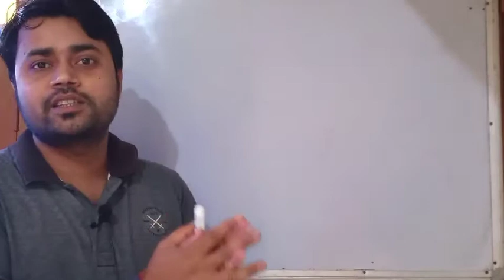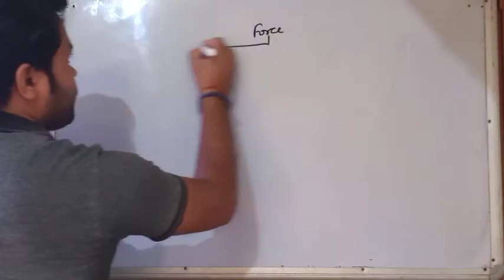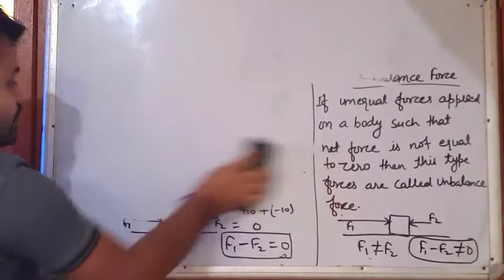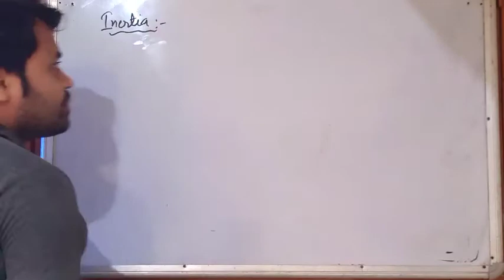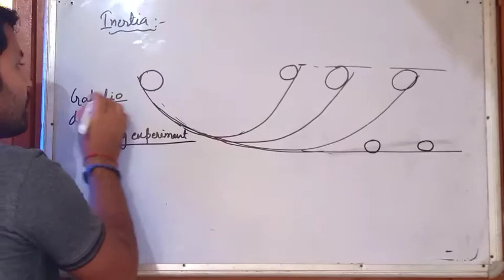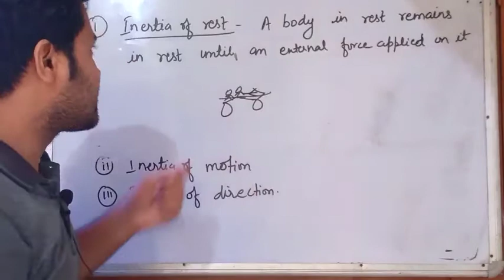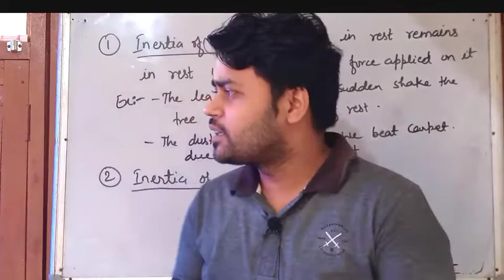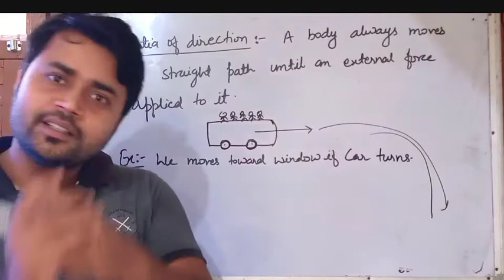Laws of motion Class-9|physics class IX CBSE full explanation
part 1